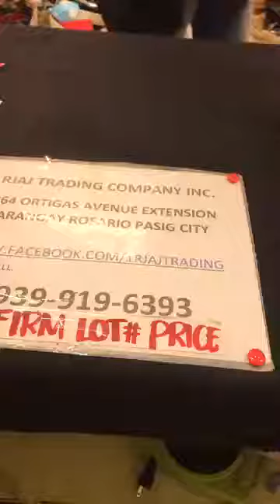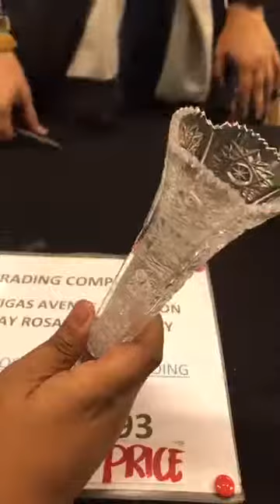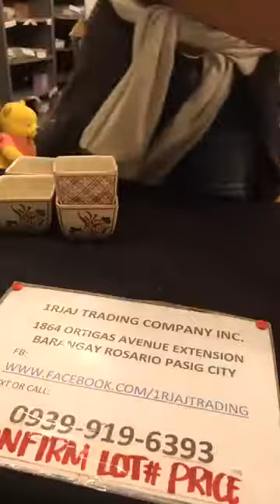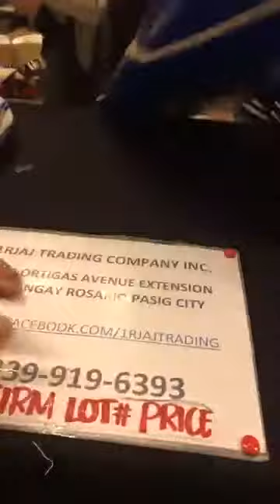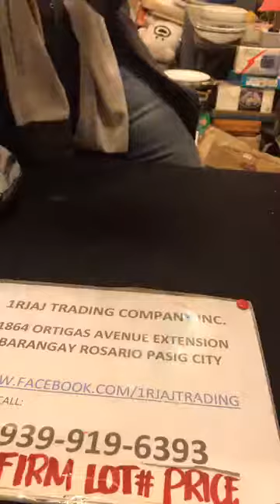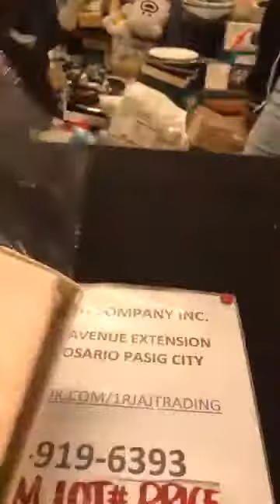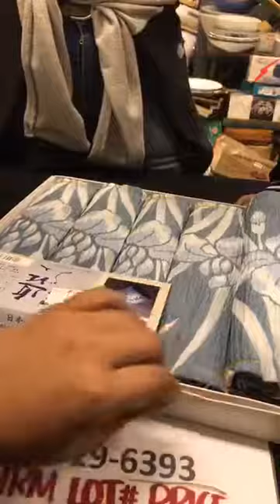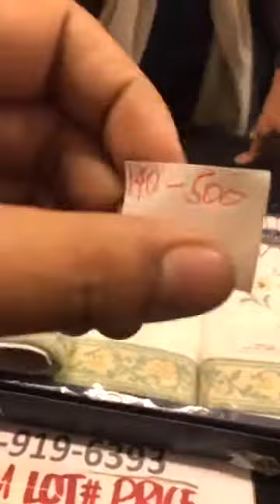80 4 tm